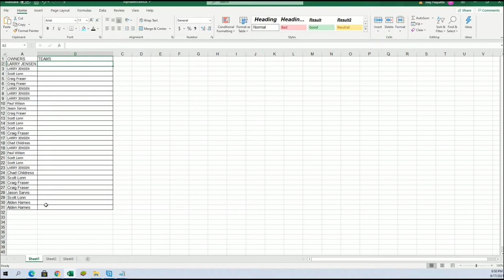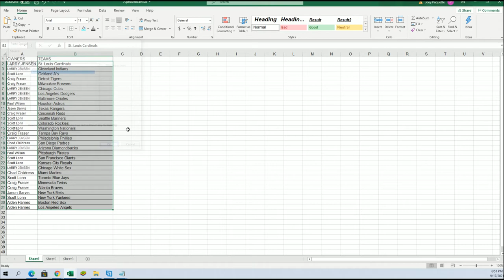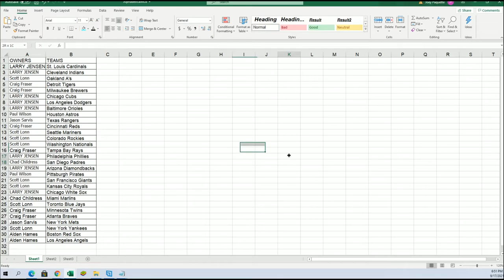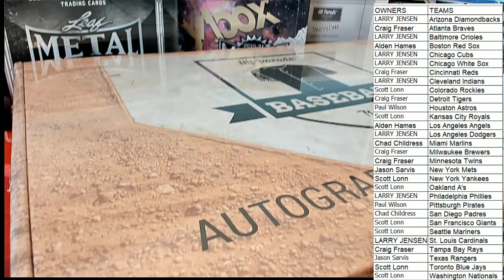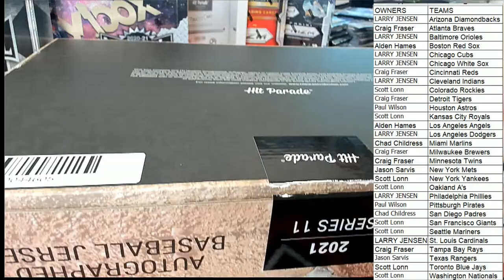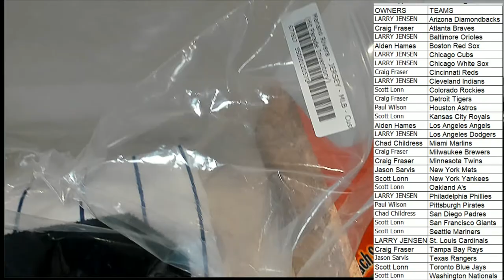2021 Hit Parade Autograph Baseball Jersey Series 11 ID S11HPBBJER10